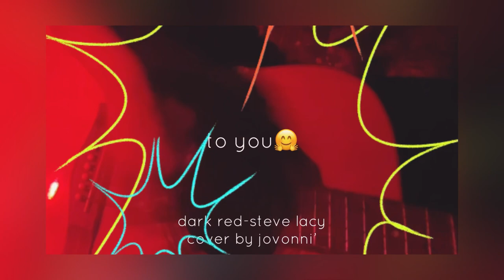♥️dark red acoustic ccover by jovonni’(sped up)@stevelacy119 darkred​⁠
“dark red” by steve lacy